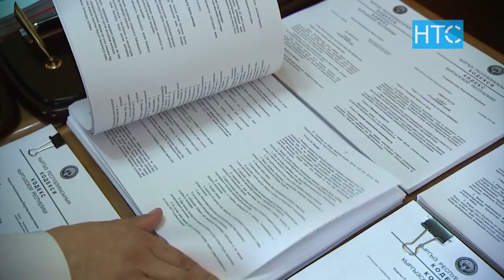Жакында резонанстуу кылмыштардын бети ачылышы ыктымал / 07.06.19 / НТС